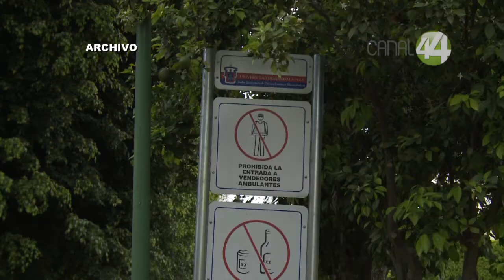La autonomía universitaria debe ir acompañada de transparencia y rendición de cuentas